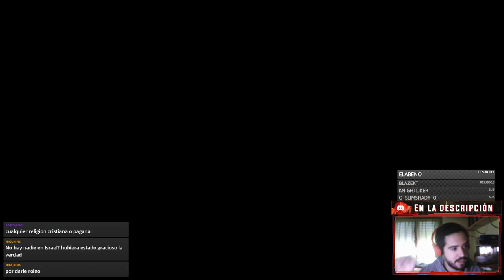VICTORIA 2 - MP de ROLEO en la GUERRA FRÍA - Sesión 1 - Egipto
Jugamos todos los domingos por la mañana :D

Europa Universalis IV: 2013
Stellaris: 2016
Hearts of Iron IV: 2016
Imperator Rome: 2019
Crusader Kings 3: 2020